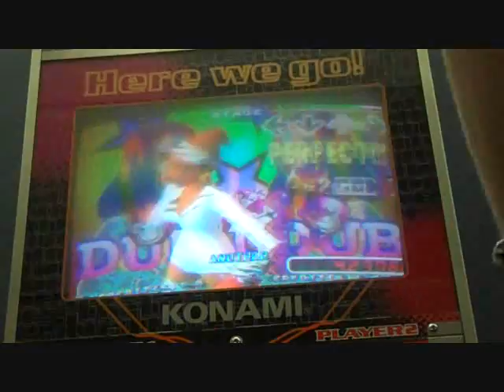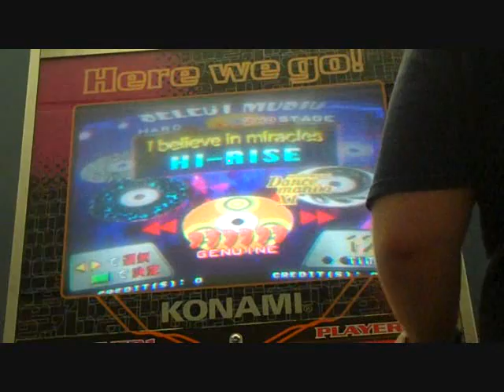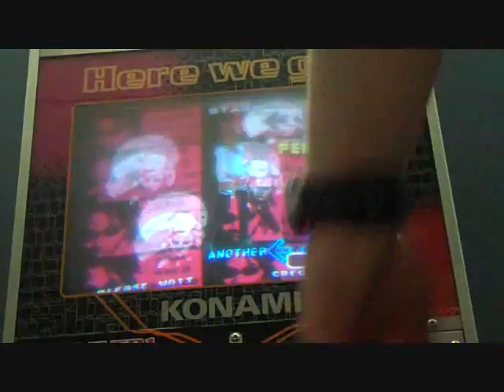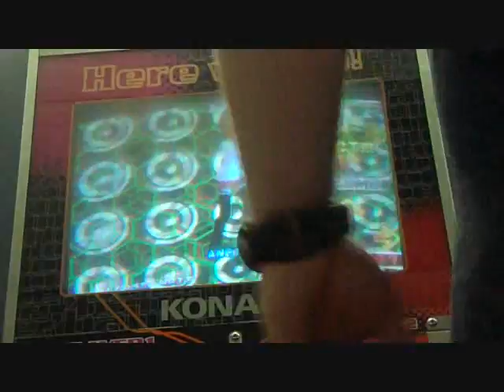(RARE) DDR 2nd Mix arcade gameplay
This cab was running Extreme but had to be temporarily downgraded back to 2nd Mix for reasons.